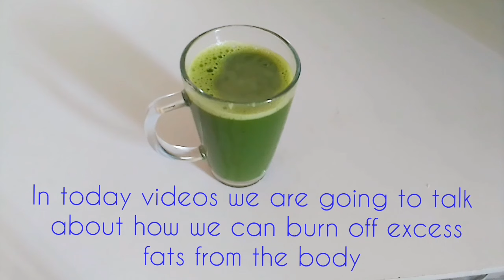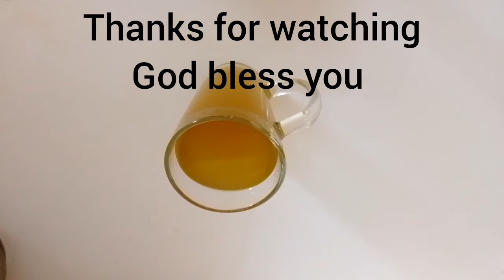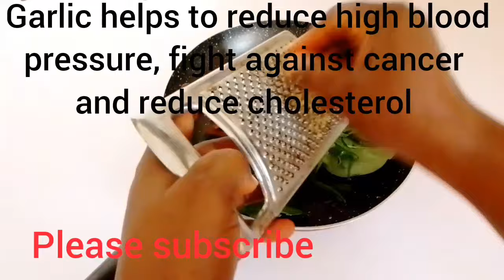Belly fats burner, healthy living and things to do to stay healthy and hearty, healthy living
A compilation of healthy drink that can help you stay active and healthy at all times, to live with cautious that our health is very important.